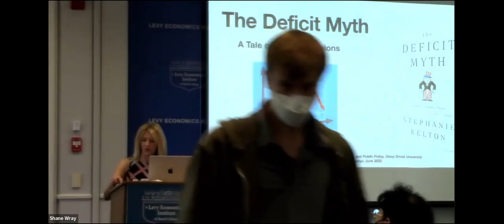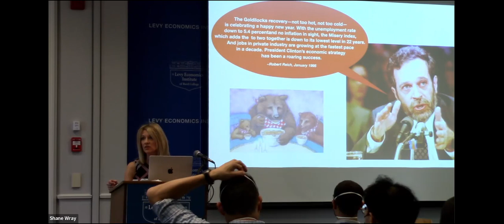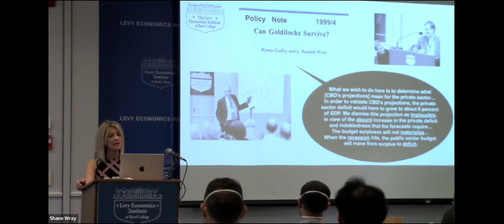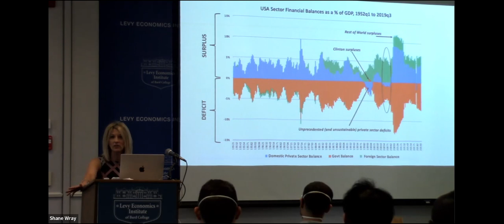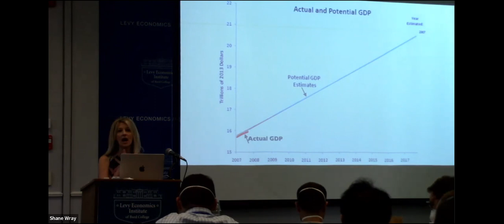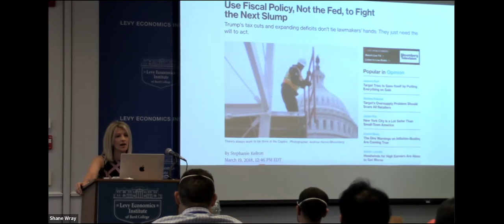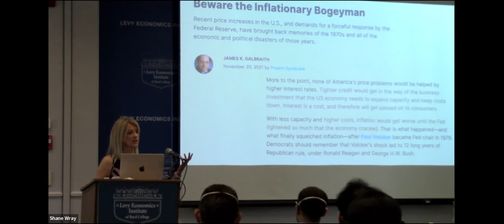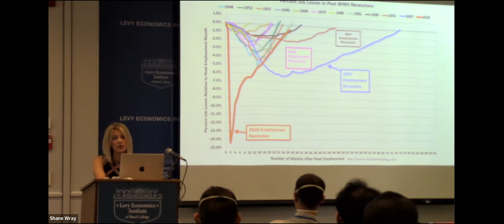The Deficit Myth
Stephanie Kelton, Stony Brook University